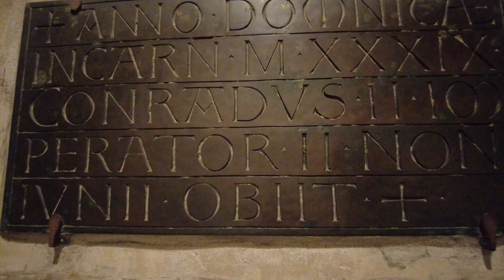Day 5 - Speyer - 12-Day Viking Cruise from Paris to the Swiss Alps - August 2023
Here is the 5th day where we explore Speyer. Enjoy the tour of the City of Speyer,  Speyer Cathedral, and the Technik Museum. It was an amazing day. Viking will take you places you've never been. That was a fantastic day!

Immerse yourself in the heart of Europe's enchanting landscapes and rich cultural heritage, all from the comfort of your own home. Join us on a virtual voyage along the serene waters of the Rhine River, where you'll discover the captivating charm of Paris, the majestic peaks of the Swiss Alps, and the enchanting villages that dot the countryside in between.

The Viking Hild and its magnificent crew traveled with us on the reverse itinerary, traveling from the majestic peaks of the Swiss Alps to the vibrant City of Lights, Paris. This unique perspective will allow you to experience the beauty of Europe in a fresh and exciting way.

This virtual journey will be divided into a series of engaging videos, each focusing on a specific day of the itinerary. Please immerse yourself in each destination and experience the richness of Europe's diverse landscapes and cultures.